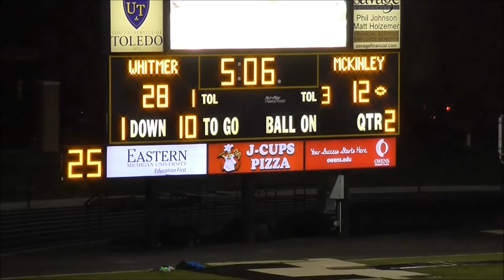Canton McKinley (OH) @ Toledo Whitmer (OH) Highlights 2015